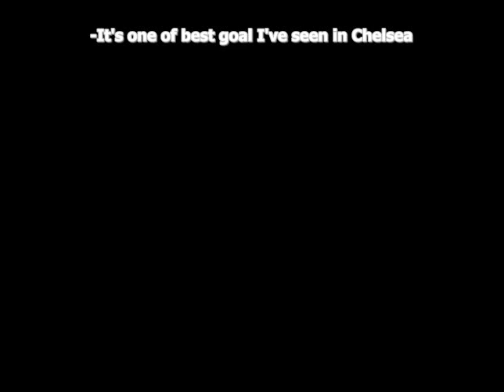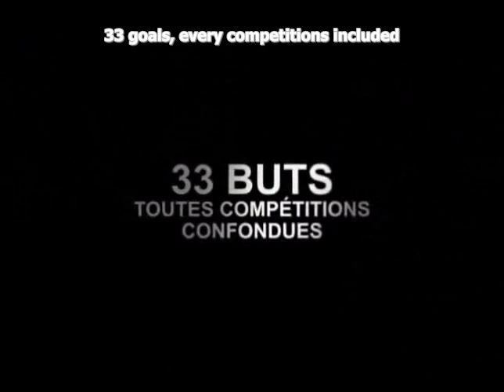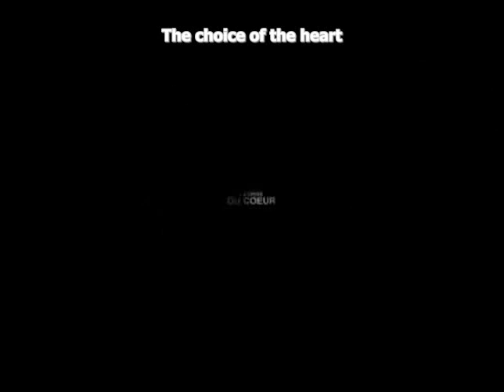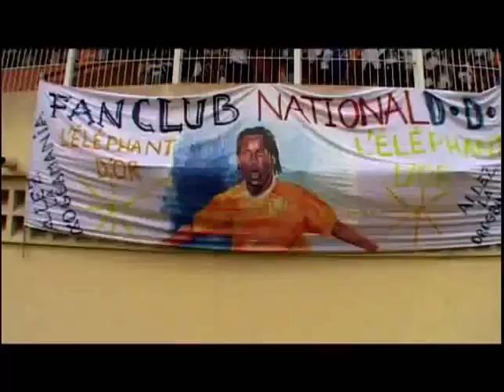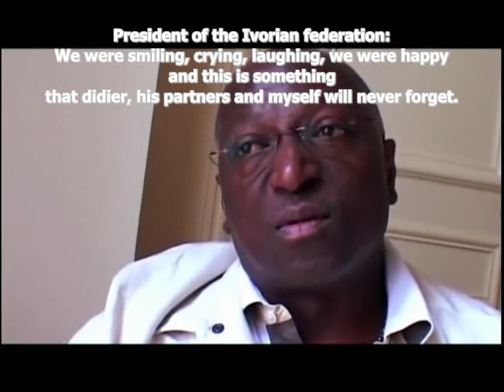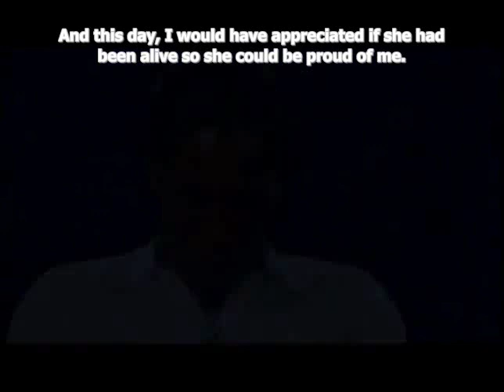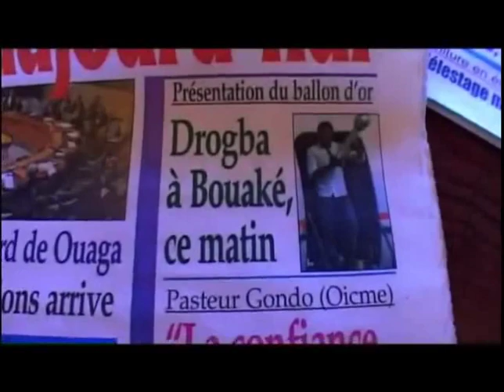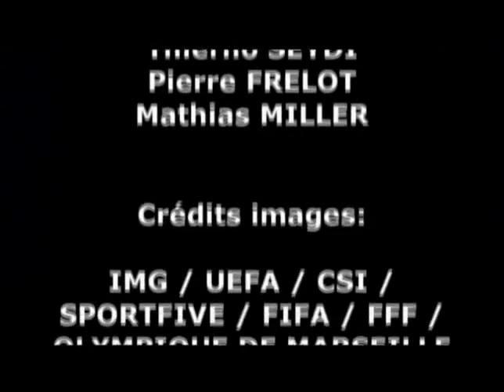Didier Drogba- Incredible destiny part04 Engsub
Last part of the documentary on didier drogba.
Thank you to like or comment!
And thanks to everybody who encouraged me! :)